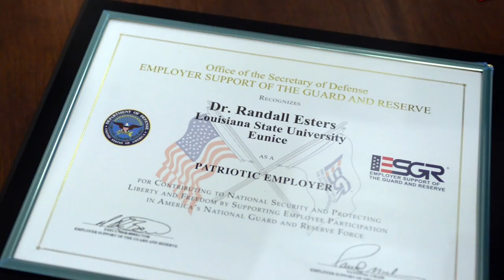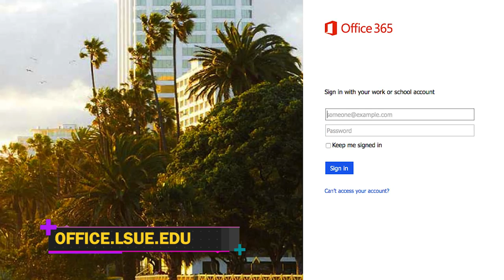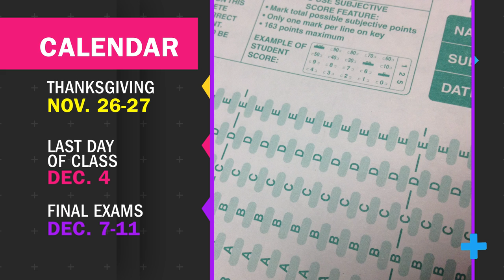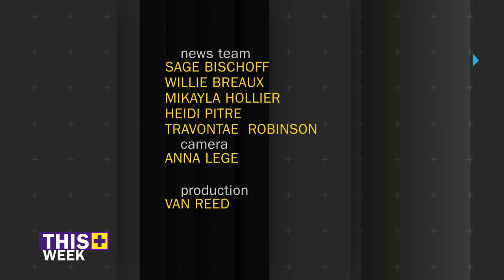This Week at LSU Eunice - November 20, 2015 | LSUE - Eunice, LA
This Week the Student Media takes a look at:

- The Experience Louisiana Festival
- Ken Waldman Performing Arts Event
- LSU Police on Campus
- Microsoft 365
- Bengal Athletics

Volume 4, Number 2 - November 20, 2015